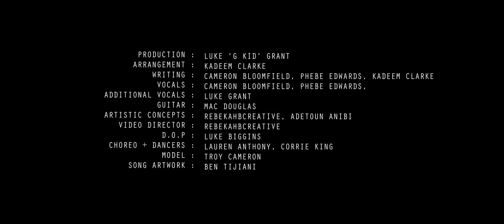Phebe Edwards featuring Cameron Bloomfield - Space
OUT NOW!!! On all major platforms! ‘Space’ featuring @cambloomfield

smarturl.it/PhebesSpace

Artistic concepts: @rebekahbcreative & @adetounanibi
Videographer: @lukebiggins
Choreography and Dancing: @laurenemily___ & @corrie_ography
Model: @troy_esentrik
Produced by: @gkidmusic (Twitter)
Arranged by: @kadzmusic
Written by @cambloomfield and PhebeEdwards and @KadeemClarke
Guitars: @macdguitar
Artwork: Ben Tijani
Single picture taken by: @robbiespotswood

smarturl.it/PhebesSpace